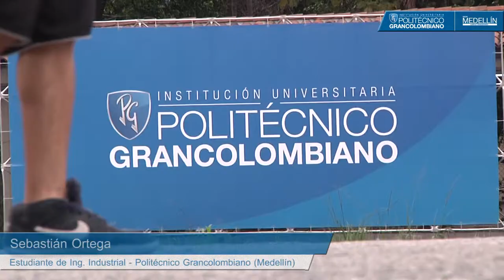Sebastián Ortega, un importante instructor del SENA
El campeón continental de Mecatrónica estudia en el Poli

Sebastián  ortega es un paisa emprendedor  que se graduó como Tecnólogo en Automatización Industrial, en el Sena. En el 2012 fue campeón  continental de  "WorldSkills", la competencia internacional de formación empresarial más importante  del mundo. Gracias a la alianza de este centro de formación con el Politecnico Grancolombiano,  Ortega obtuvo una beca para estudiar Ingeniería Industrial en la sede de nuestra institución, en  Medellín.